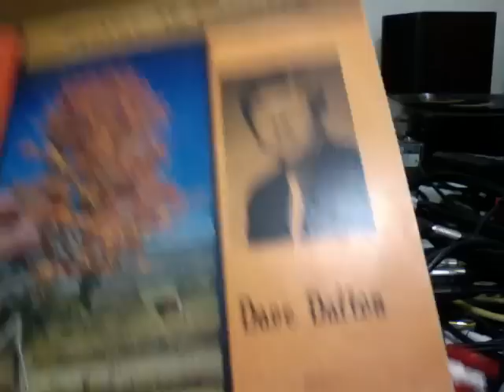MPC 1000 beat prod. by Zipper Neck- Green Grass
sample from a country album recorded in Bangor